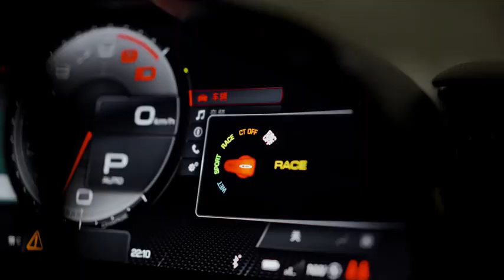The Fastest Ferrari SF90 in the World | Test Ride Sound and interior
Super fast Ferrari SF90 in the world.